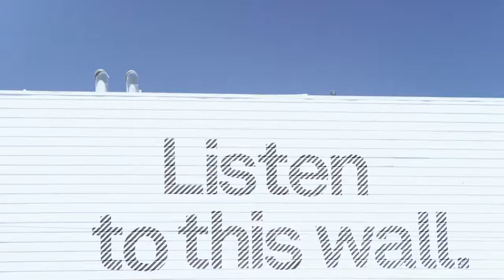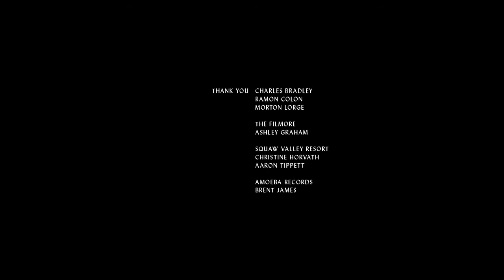Burton Presents Ep 3 Just Passing Through snowboarding